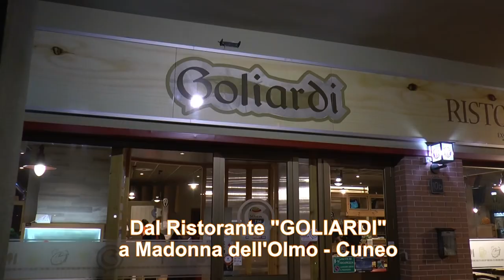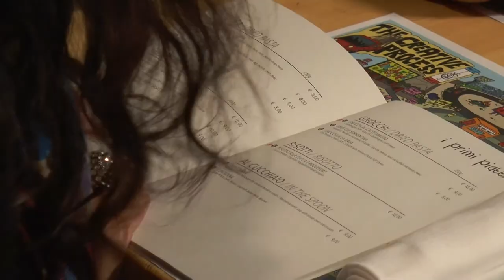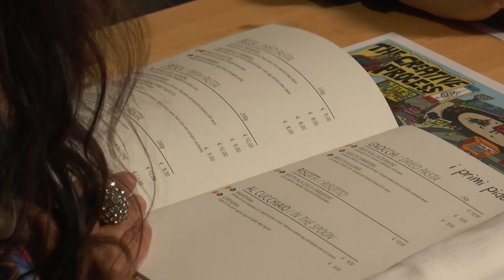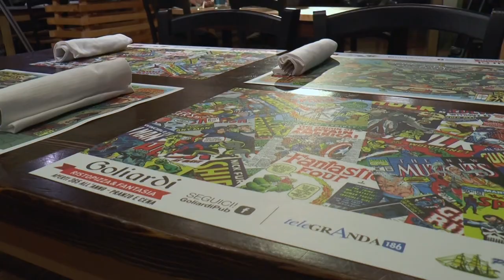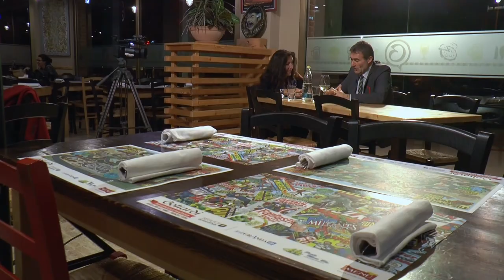Interviste semiserie ai Goliardi - Mino Taricco #10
Interviste semiserie ai Goliardi, nuova trasmissione di Telegranda dedicata alle interviste dei VIP della provincia di Cuneo. Oggi Daniela Bianco intervista Mino Taricco .